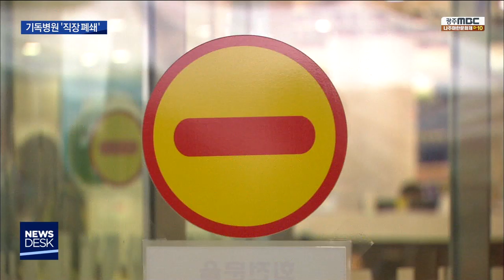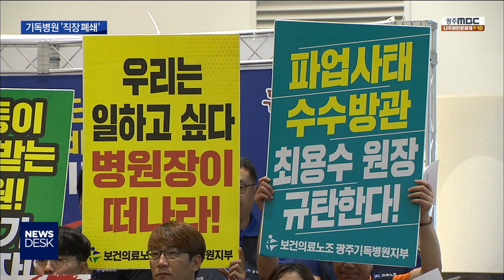[뉴스데스크]광주기독병원 어젯밤 직장폐쇄..노조 반발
(앵커)
광주기독병원 노사간의 대립이
갈수록 심해지고 있습니다.

노조는 한달 넘게 파업 중이고,
병원은 여기에 맞서
직장폐쇄 조치를 단행했습니다.

환자들의 불편은 물론이고,
지역사회의 걱정도 커지고 있습니다.

(기자)

항상 열려있어야 할 병원 출입문에
자물쇠가 채워졌습니다.

병원 밖에서는 파업중인 노조원들과
병원측이 동원한 용역회사 직원들이
고성을 지르며 몸싸움을 벌입니다.

(이펙트)

보건의료노조 기독병원 지부가
한 달 넘게 파업을 벌이고 있는 가운데
병원 경영진이 어젯밤(30)
전격적으로 직장폐쇄조치를 내렸습니다.

노조원들의 출입을 막고 나선 겁니다.

병원측은 정당 등 외부세력이
병원시설을 점거할 것에 대비해
환자들의 피해를 줄이기 위해
직장폐쇄를 단행했다고 밝혔습니다.

(인터뷰)이성훈/광주기독병원 의료부장
"예전에는 합법적인 원내 쟁의활동이었다고 한다면 저희들(병원)이 직장폐쇄 조치를 한 이후로는 불법적인 상황이 된다는 차이가 있다고 볼 수 있습니다."

이에 대해 노조는
환자가 250명이나 입원해 있는 병원을
폐쇄하면 환자들의 생명은 누가 담보하느냐며
병원 경영진을 비난했습니다.

(인터뷰)오수희/보건의료노조 광주기독병원지부장
"병원이 기습적으로 깡패 용역을 동원해서 직장폐쇄를 단행했습니다. 노동조합은 합법적인 파업을 방해하는 병원의 직장폐쇄에 대해서 분노하고..."

병원측은 불안해하는 환자들을
안정시키기 위해 일단 잠근 출입구 자물쇠를
10시간만인 오늘 아침 열었습니다.

(스탠드업)
"직장폐쇄 조치 후 자물쇠로 굳게 잠겼던 출입문은 현재 개방된 상태입니다. 이때문에 조합원들은 한 달 이상 지속했던 이곳 로비에서 파업을 이어가고 있습니다."

병원 노조가 이렇게 파업을 길게 하는 것,
또 사측이 직장폐쇄까지 강행하는 것 모두
지역에서는 이례적인 일입니다.

핵심쟁점인 임금인상과 처우개선을 놓고
노사가 조금씩 이견을 좁혀가고 있었던
것으로 알려졌지만,

기습적인 직장폐쇄 조치로 인해
교착 상황이 더 길어지지 않을까
환자들과 지역사회의 우려가 깊어지고 있습니다.